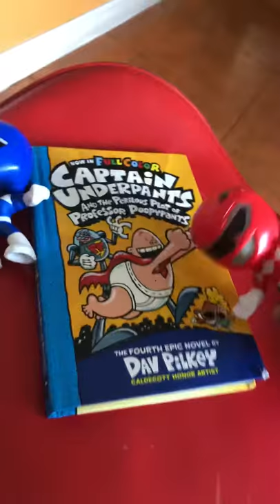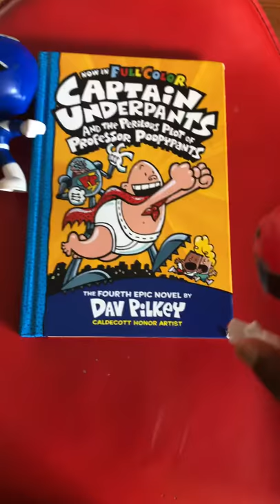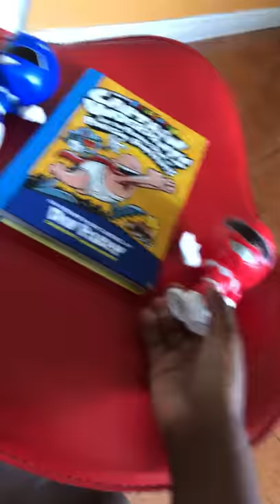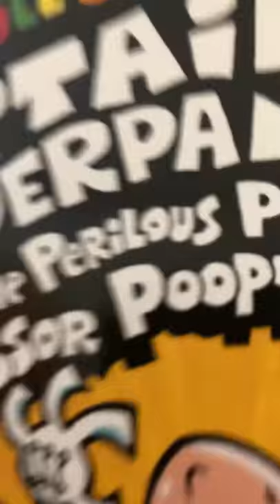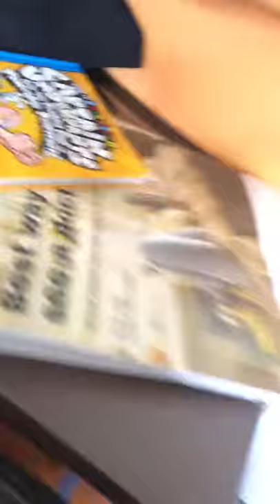SPAHK Short:Detention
Red Ranger & Blue Ranger are in detention and they want to break out
Caption options are Korean auto generated